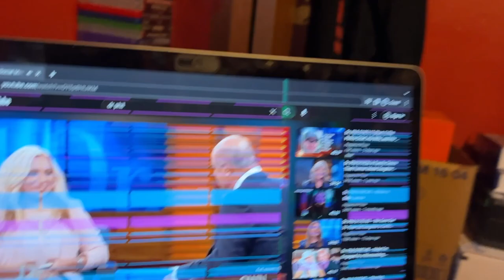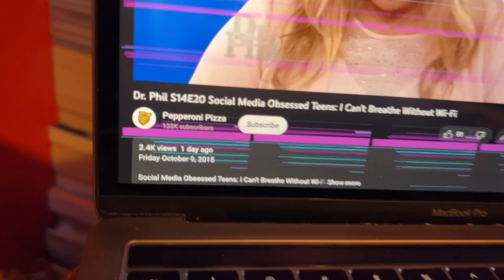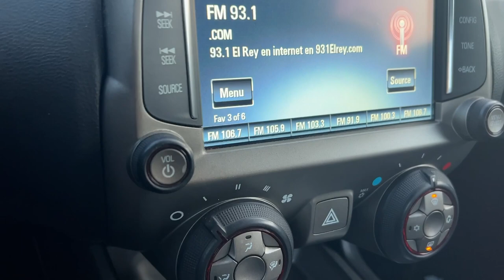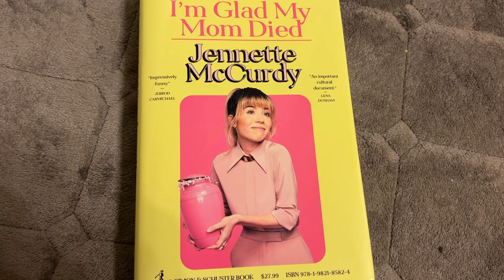A Day Off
What I usually do during my day off... nothing.